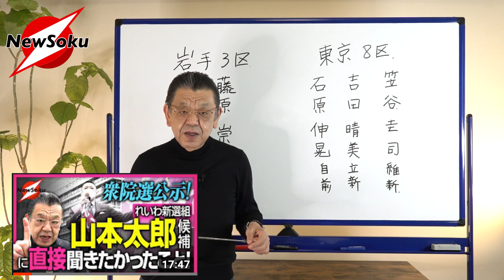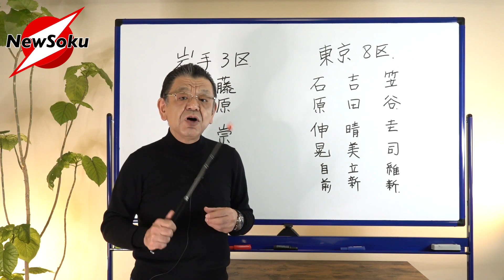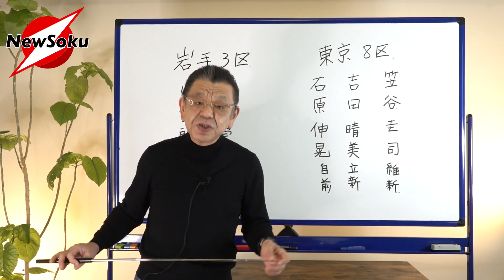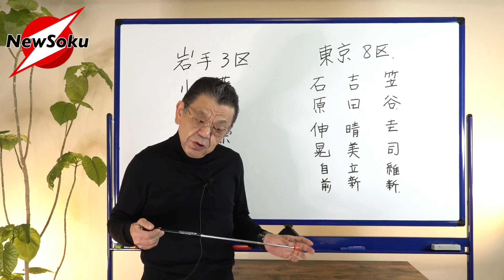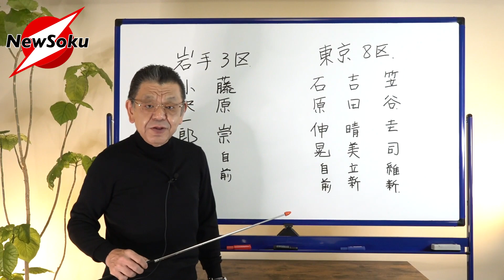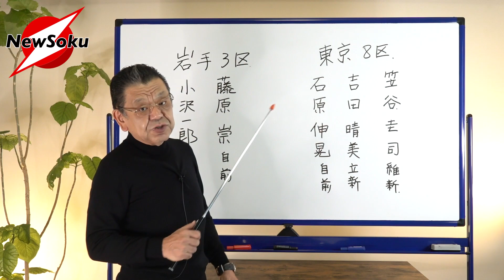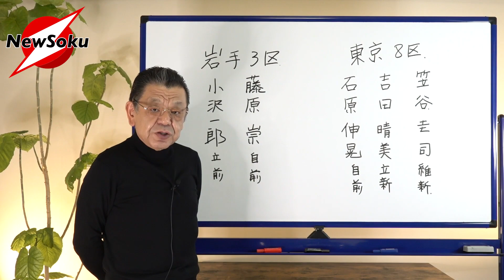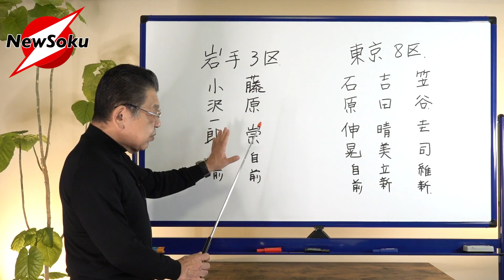注目の選挙区 激戦！東京8区 石原伸晃vs野党共闘 岩手3区 しがみつく小沢一郎！